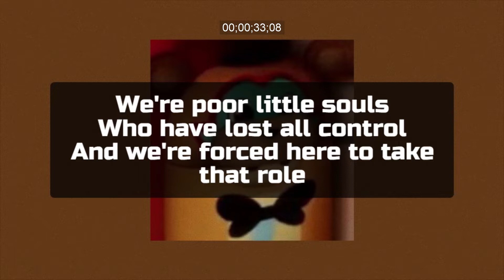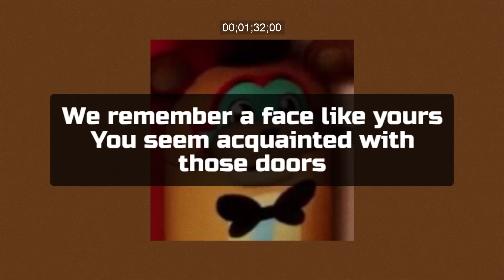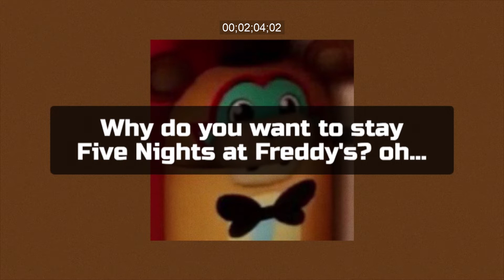The Living Tombstone - Five Nights at Freddy's（Ｓｐｅｄ Ｕｐ／ＴｉｋＴｏｋ Ｖｅｒｓｉｏｎ） 🅻🆈🆁🅸🅲🆂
𝖙𝖔 𝖘𝖊𝖊 𝖒𝖔𝖗𝖊 𝖔𝖋 𝖙𝖍𝖎𝖘